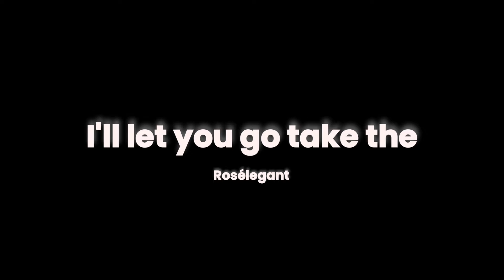Rosé edit || I need to work harder😑😑😑